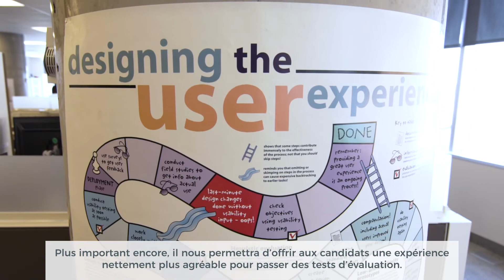The 2018 Code for Canada Fellowship - The Public Service Commission of Canada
Use your technology and design skills for good! Become a Code for Canada fellow.

As the country’s largest employer, the Government of Canada strives to offer a fair and inclusive hiring process. Code for Canada fellows will support this work by designing digital tools to modernize the Public Service Commission of Canada's online hiring system, and make the experience more accessible and seamless for applicants.

Start your fellowship journey at codefor.ca/apply.